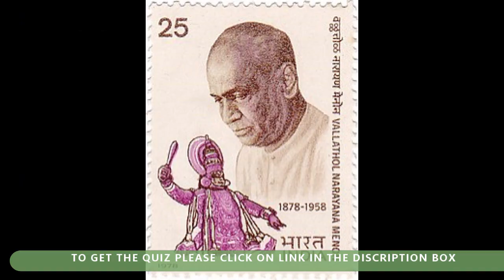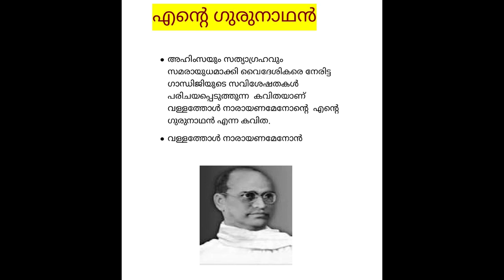KERALA KALAMANDALAM AND VALLATHOL | വള്ളത്തോളും കേരള കലാമണ്ഡലവും